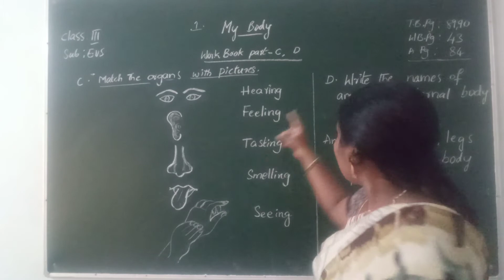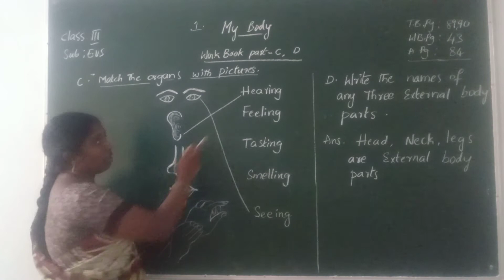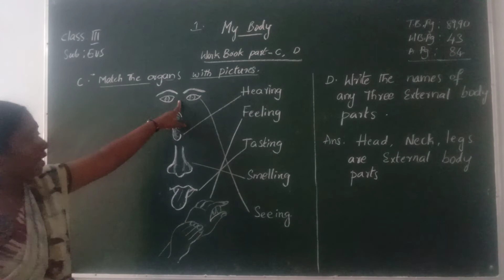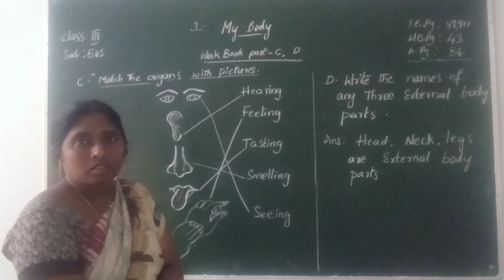15 July 2020